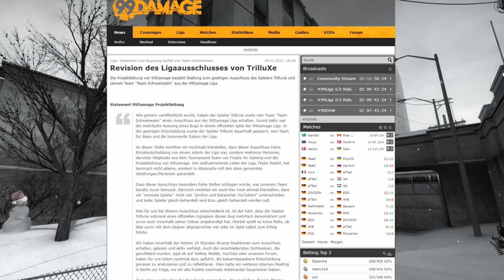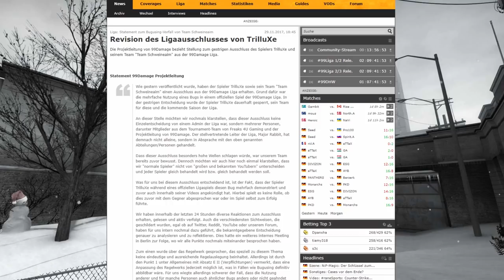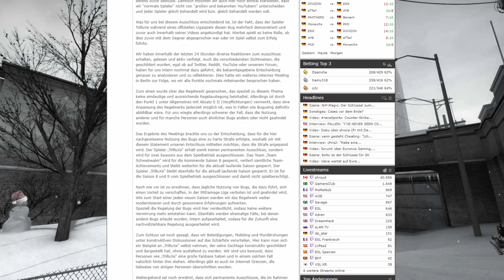TrilluXe Ban revidiert !!! | Cs:Go Podcast | Was sagt ihr dazu ?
Trilluxe 99Damage Ban wurde revidiert :D
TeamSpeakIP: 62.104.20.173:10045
Password: ebn